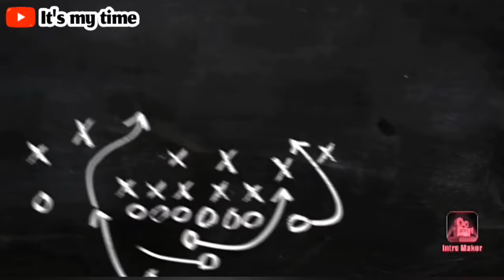Do not do this in your morning || keeps your day productive || It's my time